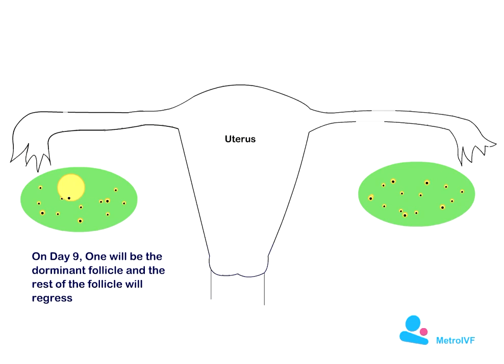Normal and Controlled Ovarian stimulation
Difference between normal ovarian stimulation and Controlled ovarian stimulation